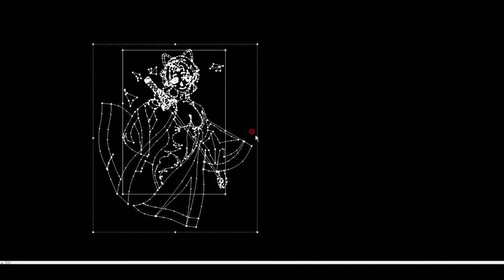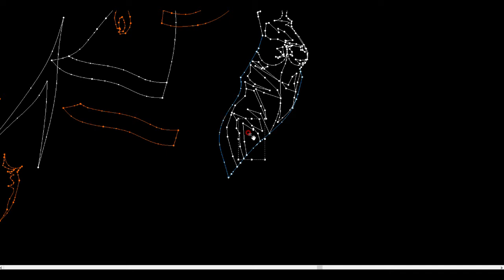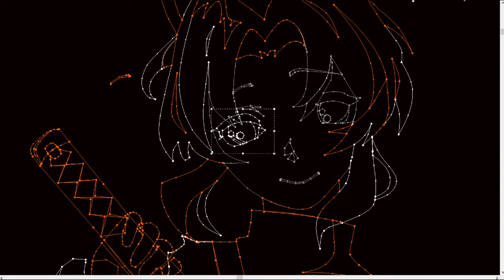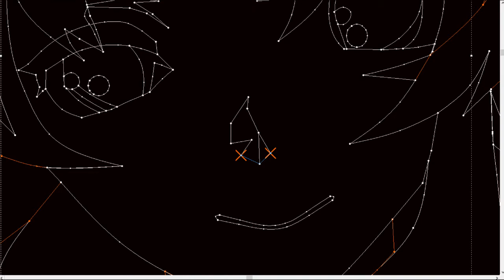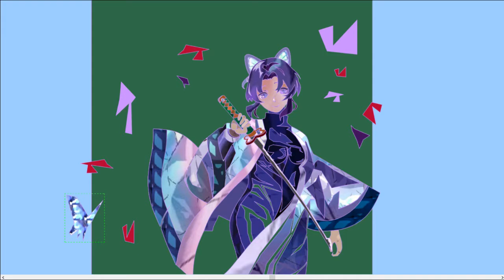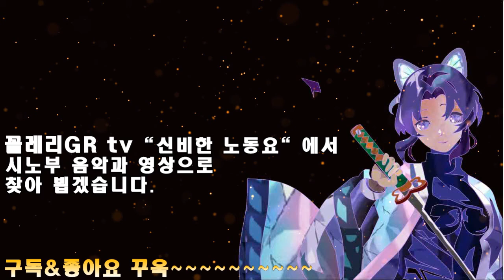[MAD꼴+]귀멸의칼날/시노부 따내기 2부 [鬼滅之刃EP18BGM포함]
코쵸우 시노부 누끼 따내기.

鬼滅之刃EP18BGM
KimetsuNoYaiba
ShinobuTheme